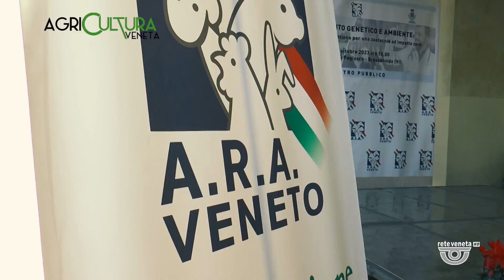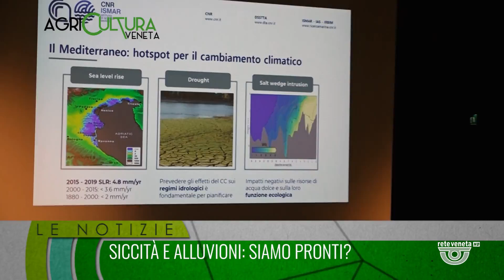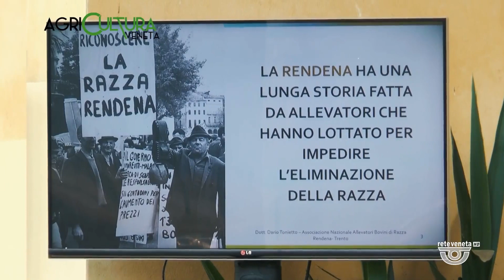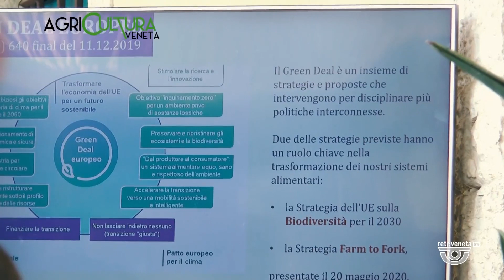AGRICULTURA VENETA | 15/10/2023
AGRICULTURA VENETA | 15/10/2023 - Produzione MEDIANORDEST - Segui Rete Veneta anche sul digitale terrestre! Visita il sito